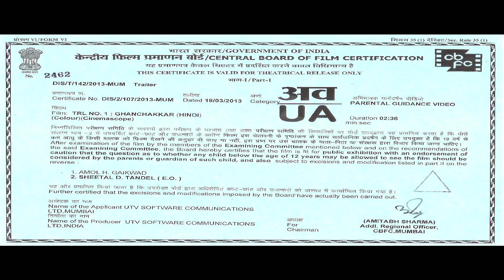Ghanchakkar trailer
See the trailer for Ghanchakkar released on the 28 June 2013 at selected Cineworld Cinemas. for more info and booking.

A bank robber claims he's forgotten where he stashed his loot in this crazy Bollywood comedy-thriller!

Suave Sanjay (Emraan Hashmi) is a master safe cracker who decides that one last heist will set him up for life. So he recruits a pair of dangerous career criminals to help pull off an audacious robbery. Together, they clean out a bank vault and make off with swag amounting to 35 crores. While his criminal associates lie low until the heat dies down, Sanjay hides the ill-gotten gains. But when they return for their share, they find he's suffering from amnesia after an accident. Or is he just faking it? To make sure they're not being ripped off, the bad guys move in with Sanjay and his wife Neetu (Vidya Balan)! A change of direction for respected 'Aamir' and 'No One Killed Jessica' writer/director Rajkumar Gupta, this rollercoaster thrill ride delivers as many surprises as it does laughs.